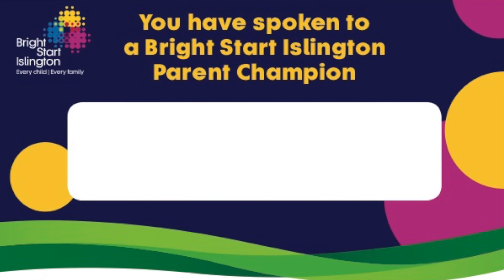Bright Start Islington Parent Champions